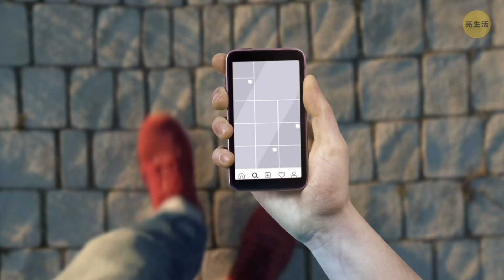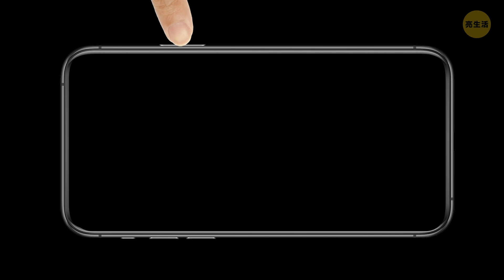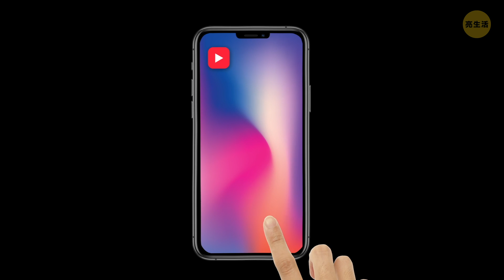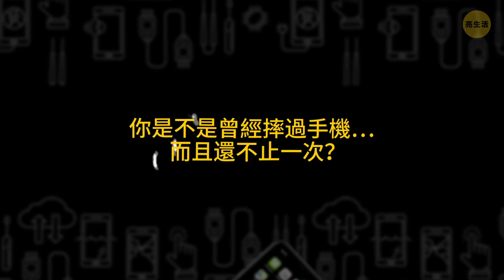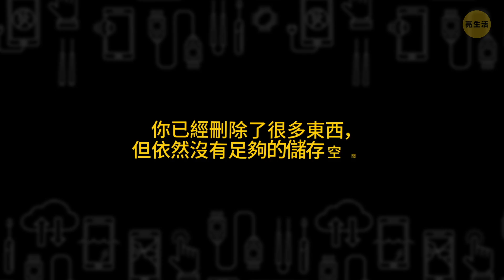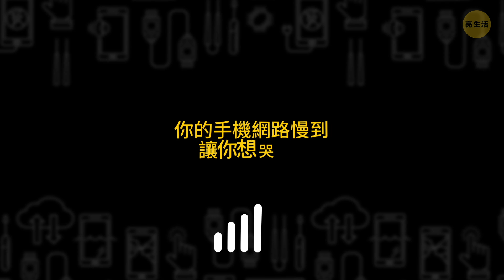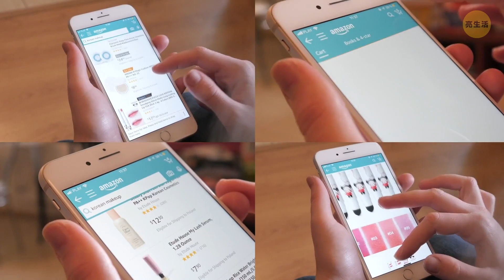是時候該換新手機的重大警訊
到底什麼時候該換新手機呢？假設你獲得了前往火星的機會，不過你只能帶一件東西。如果你帶的是手機，那這支手機有辦法長時間運作嗎？還是說在抵達時，手機就會故障？如果你的手機也出現這些警訊，那你真的該換新手機了。你的手機會自動打開或關閉嗎？這很可能表示電池出了問題。某些型號的電池可以輕鬆替換，而其他型號則無法更換。

即使不使用手機，手機也會過熱嗎？首先，請試著拆下並換上能讓更多空氣流通的手機殼。如果這樣做沒有效果的話，那表示內部零件很可能出現嚴重的問題。螢幕上出現垂直線條？線條、白斑、閃爍和其他螢幕異常都是硬體出現在問題的癥兆。回答以下的問題，來看看你是不是真的需要在起飛前買一台新手機吧。

時戳：

螢幕上出現垂直線條？0:00

電源鈕是不是沒有反應？1:33

App是不是一直閃退？2:12

電池有沒有膨脹？2:30

拍照的時間變得非常久嗎？2:45

你是不是曾經摔過手機…而且還不止一次？3:34

你是不是無法更新？4:32

你是不是沒有辦法安裝新的系統嗎？4:53

用了WiFi也沒有比較快？6:03